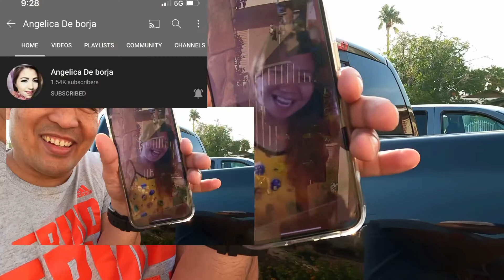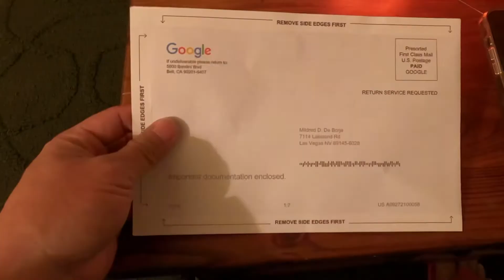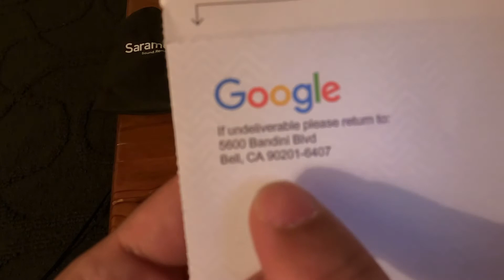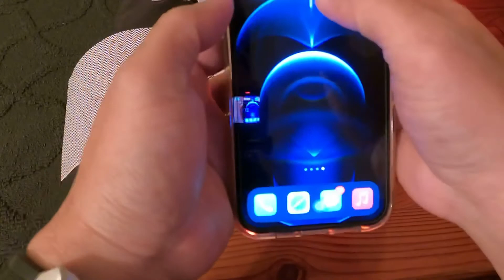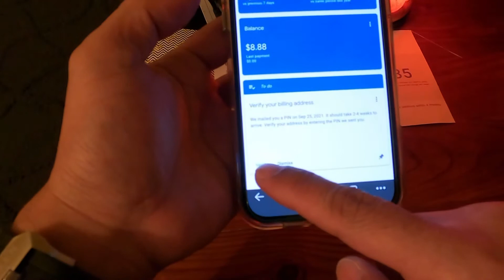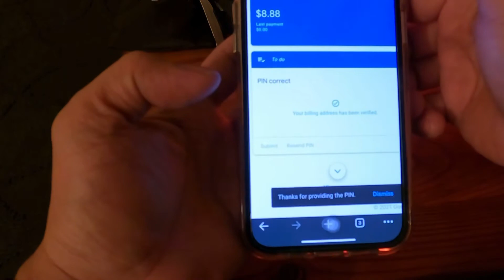Google Adsense May Pin na ako Anu sunod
First time to see Google AdSense envelope Google AdSense been verification Google AdSense putting numbers verify Google AdSense mail Google AdSense got it Google AdSense to my account Google AdSense of giltot tv
Google AdSense Giltot tv